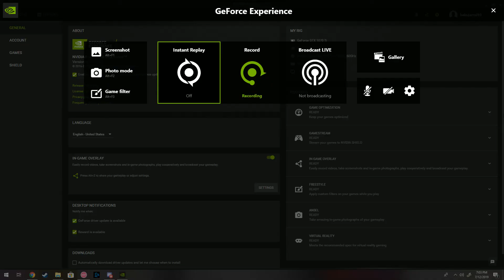Onigumo to kitsune no shishi to 95.50% HD 6.02*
shitty audio :)